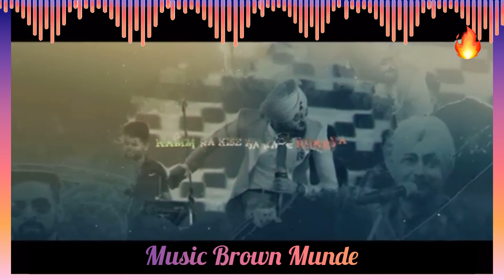Kinne Aye Kinne Gye2 (Full Video)| Ranjit Bawa | Latest Punjabi Song 2021 | Music Brown Munde